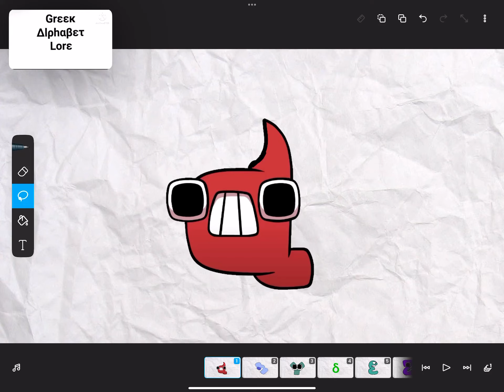Greek Alphabet Lore Lowercase but CURSED